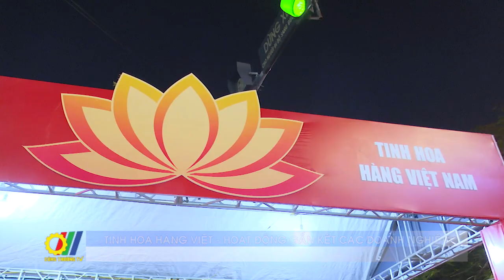Tinh hoa hàng Việt - Hoạt động gắn kết các doanh nghiệp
Lễ hội “Tự hào hàng Việt Nam - Tinh hoa hàng Việt Nam” vừa được diễn ra tại Hà Nội, đây là hoạt động thường niên của Bộ Công Thương nhằm hưởng ứng Cuộc vận động “Người Việt Nam ưu tiên dùng hàng Việt Nam” do Bộ Chính trị phát động...